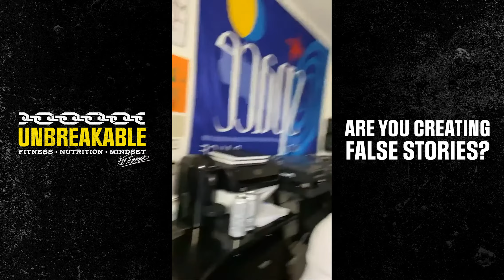Are You Creating False Stories and a Victim Mentality?